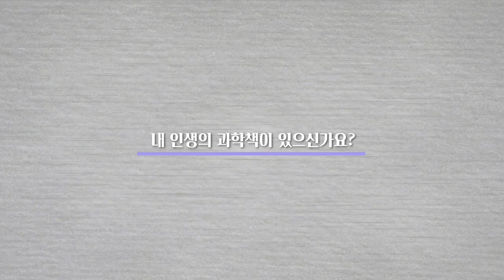[석학인터뷰] 선웅_ 뇌 오가노이드, 말그대로 뇌를 만드는 거죠 | 2020 봄 카오스강연 '첨단기술의 과학'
[석학인터뷰] 뇌 오가노이드, 말그대로 뇌를 만드는 거죠 | 선웅 고려대 의과대학 해부학교실 교수 |  2020 봄 카오스강연 '첨단기술의 과학'

선웅 교수님과 함께하는 봄 카오스강연 '첨단기술의 과학'이 4월 29일 저녁 7시!! 생중계됩니다!